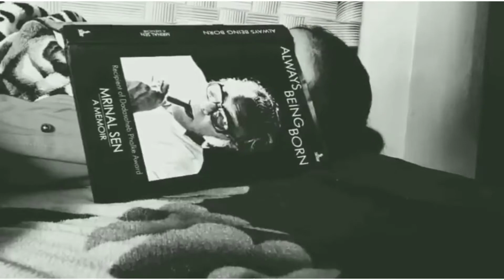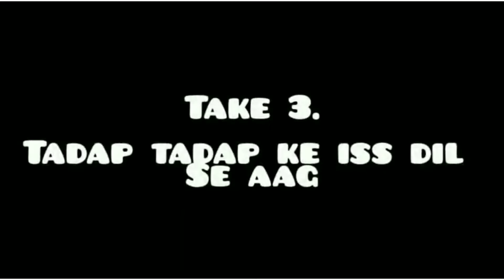Dream ( A Homemade Short Film )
There was a simple idea which came up in my mind and I penned it on a paper. I thought to give it a visual form, so, I made a few videos during lockdown in my home and compiled them to create this movie "Dream".

SHOT ON - Redmi Note 7

If you wish to give your views and feedback ,please write it down in the comments below in the comment section . Your feedbacks are valuable